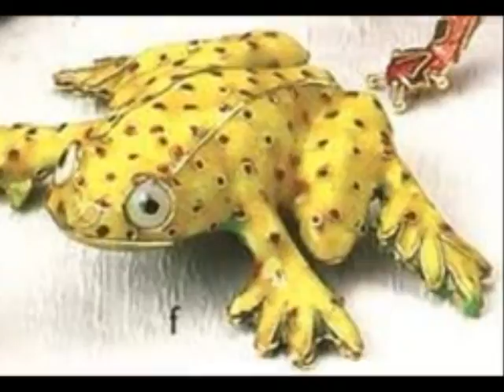Wynee's Frog Video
Frog Trinket Box, Frog with teeth, Frogs made of metal, frog made of ceramic, frogs made of brass, frog made of glass,  Frogs on paper